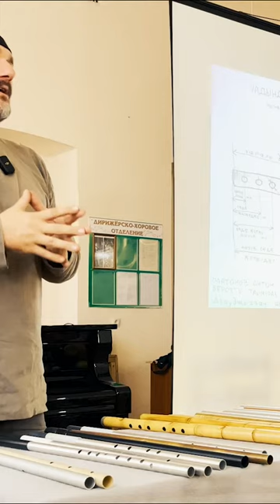Антон Платонов, флейта камыль и Мадин Пчегатлук